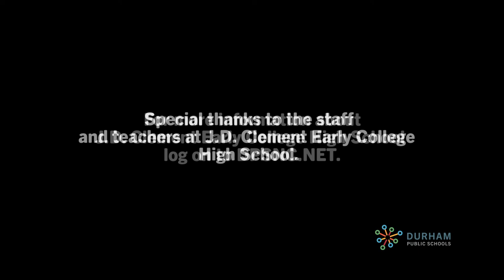1st Day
- On the eve of the opening of Durham Public Schools specialty high schools, the staff and teachers at J.D. Clement Early College High School reflect on their 1st Day experiences.

Produced by Truitt O'Neal for the DPS Office of Public Affairs.